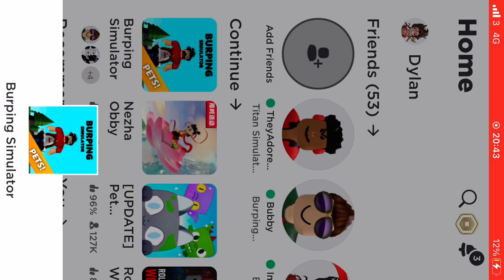Burping simulator pvp against jay,xh and dist